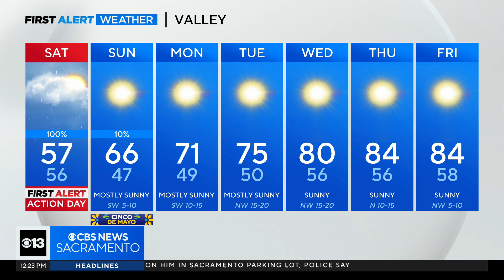Friday afternoon weather forecast - May 3, 2024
Here's a look at the weather forecast Friday afternoon.